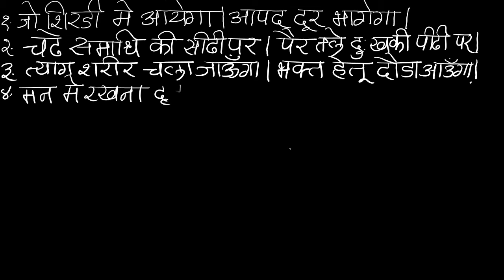Shri Saibaba ke 11 vachan - E-Text on digital writing pad * my voiceover श्री साईबाबा के ग्यारह वचन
my first eTEXT in digital drawing/writing board.